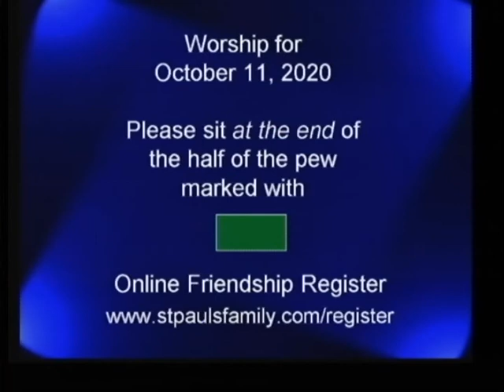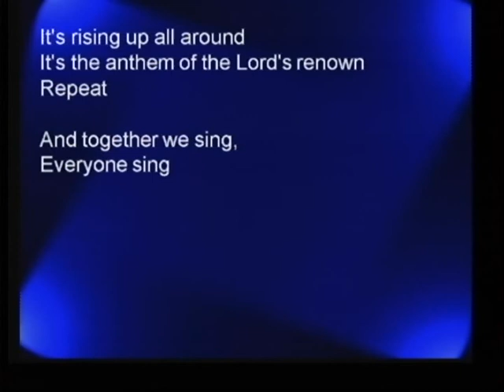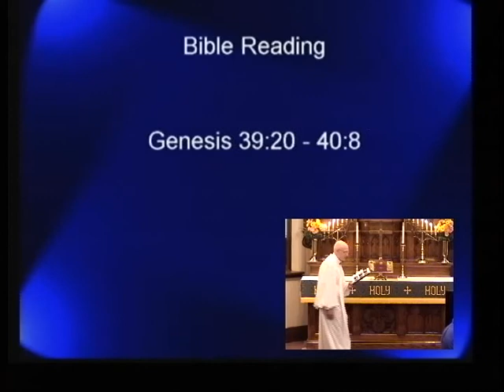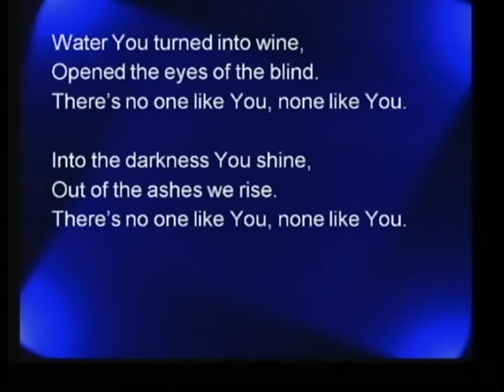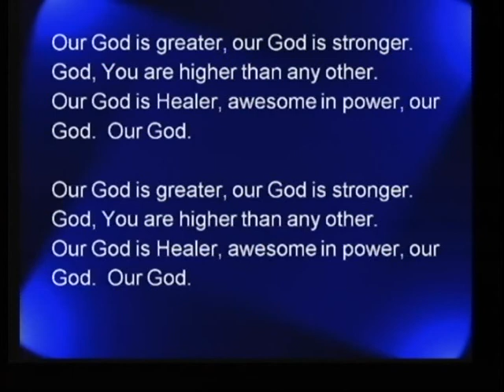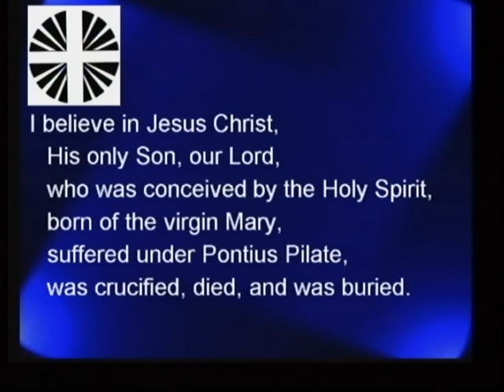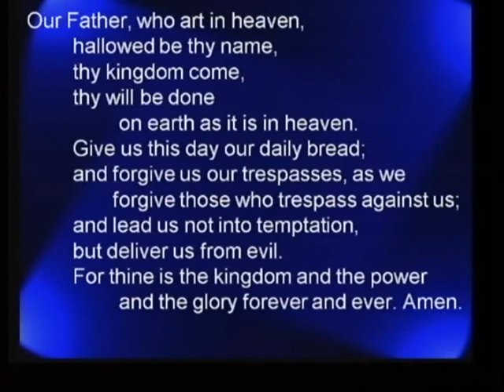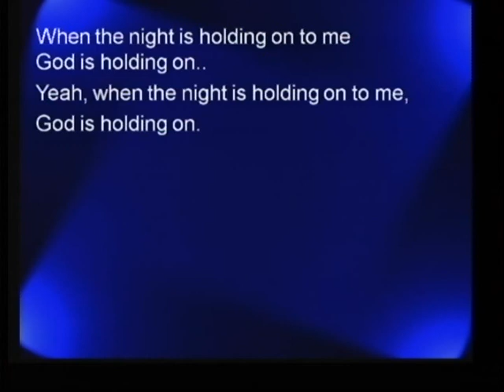St. Paul's Lutheran Church Worship Service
Genesis 39:20-40:8
God is Merciful Even When Life Doesn't Make Sense
Pastor Mark Albrecht